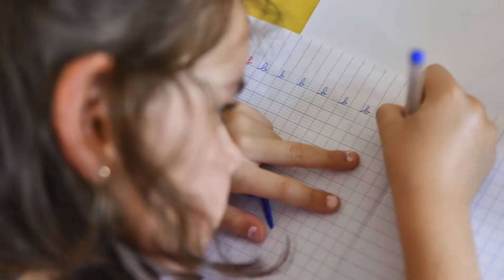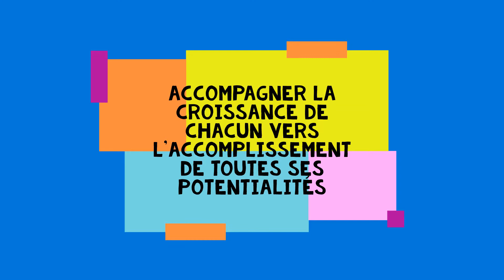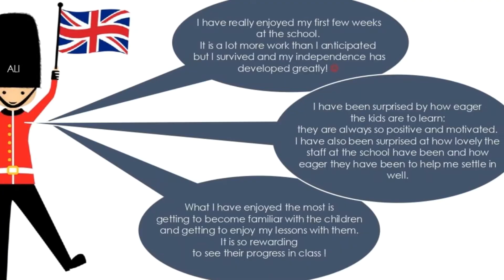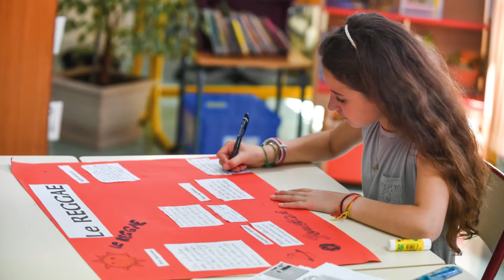L'école Sainte-Thérèse à Niort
L’école Sainte Thérèse  : une école, des engagements.
L’école Sainte-Thérèse est un établissement scolaire catholique du premier degré, il appartient à l’Ensemble Scolaire Niortais. Au cœur de Niort, elle accueille des enfants de la maternelle au CM2.
Un engagement pédagogique
Chaque enfant peut bénéficier d’un accompagnement personnalisé prenant en compte ses points de réussite et ses difficultés. L’objectif est de conduire chaque enfant au maximum de ses capacités.
Un engagement éco-citoyen
Labellisé éco-école, l’établissement participe au programme européen d’éducation au développement durable.
Un engagement culturel
Proche des lieux de culture et d’art, l’école propose des temps forts autour du cinéma, des arts plastiques et de la musique.
C’est un des rares établissements du département à bénéficier du fonctionnement quotidien d’une BCD (Bibliothèque Centre Documentaire).